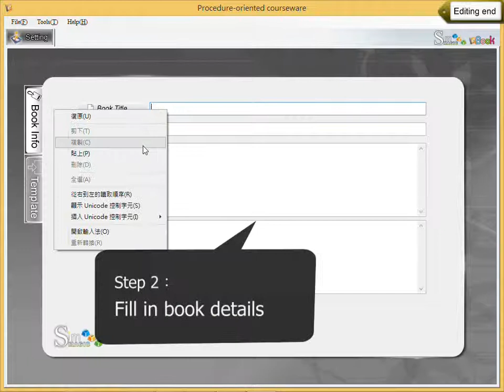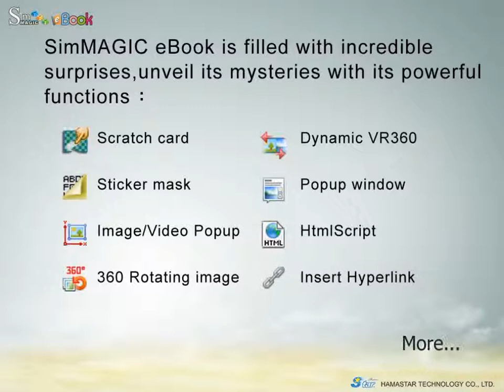Import PPT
SimMAGIC eBook is a cross-platform eBook authoring tool that enables users to edit and produce interactive eBooks that can be read by various mobile devices such as the Windows, iOS, Android phone and tablet.

Its interface is simple and easy to learn, requiring no pre-skills at all, suitable for any person to pick up. With a hand full of interactive functions, such as the fill in the blank, multiple choice, moving in sequence, picture matching, pop-up information, sticker mask, wiping object, dynamic image and image rotate, users can easily create an unique eBook that stands out the crowd.

Hamastar Technology CO., LTD.
Headquarters: 18F., No.8, Minquan 2nd Rd., Qianzhen Dist., Kaohsiung City 80661, Taiwan, R.O.C.
Taipei Office: Rm. 3004, 3F., No.3, Beiping W. Rd., Zhongzheng Dist., Taipei City 10041, Taiwan, R.O.C.